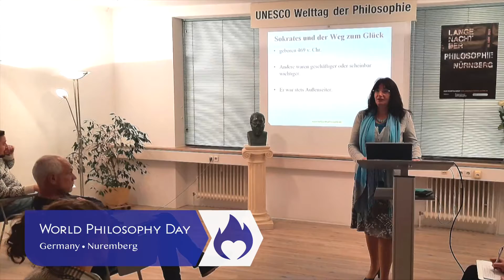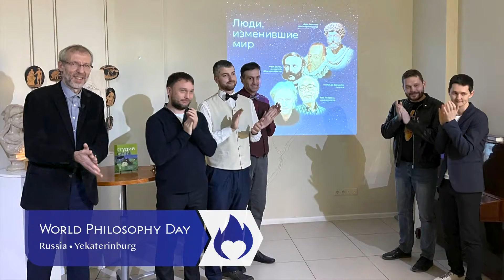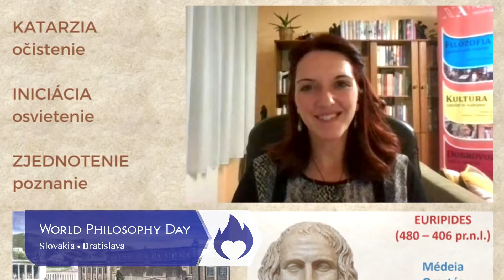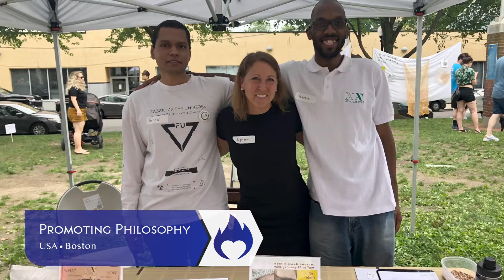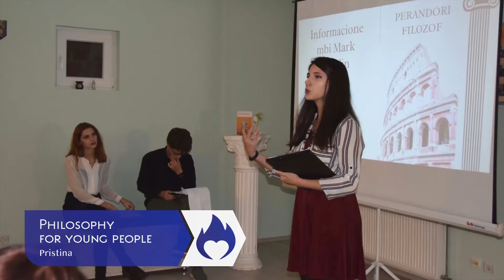New Acropolis Activities during 2021: Area of Philosophy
New Acropolis develops activities in the areas of Volunteering, Culture and Philosophy. See a summary of 2021's Philosophy activities from our schools all over the world.